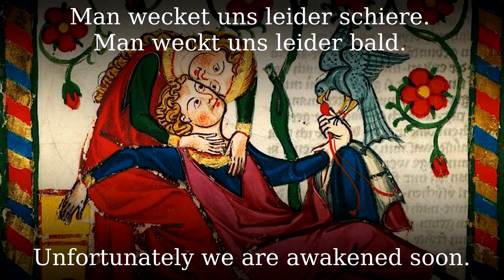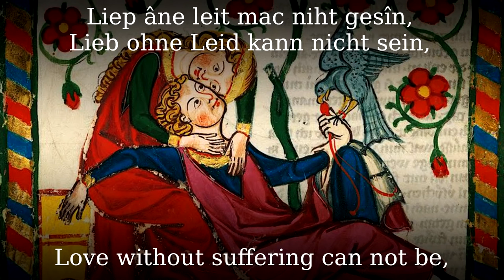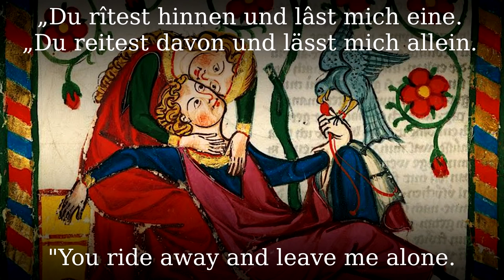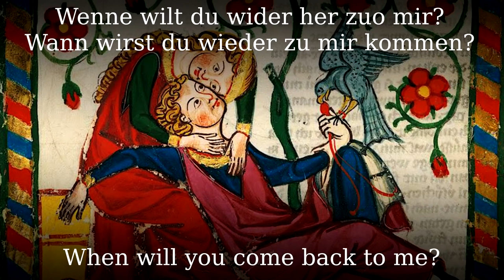Slâfest du friedel ziere (German Folk Song)